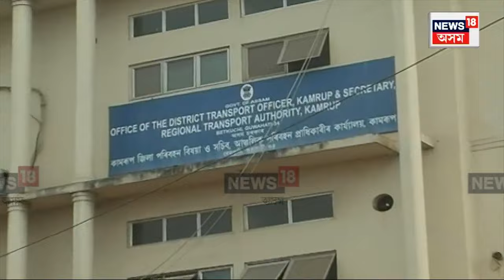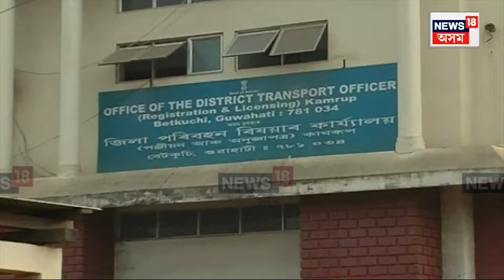Assam Transport Deptt Scam | কেতিয়াও লাভৰ মুখ নেদেখা এটা চৰকাৰী বিভাগ। N18V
Assam Transport Deptt Scam | কেতিয়াও লাভৰ মুখ নেদেখা এটা চৰকাৰী বিভাগ। বছৰি কোটি কোটি টকাৰ লোকচান হয় ৰাজ্যৰ পৰিবহণ বিভাগৰ। বিভাগটোক গতি দিয়াত ব্যৰ্থ হৈছে ইজনৰ পাছত সিজন মন্ত্ৰী। জল পৰিবহণত আয়ৰ বিপৰীতে ১৪ গুণৰো অধিক টকা খৰচ হয় কৰ্মচাৰীৰ দৰমহাত।